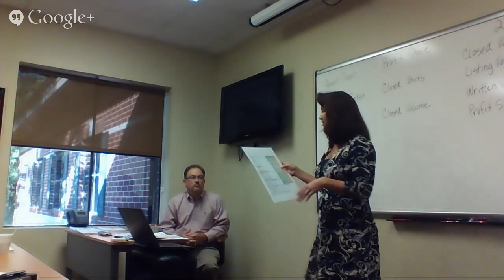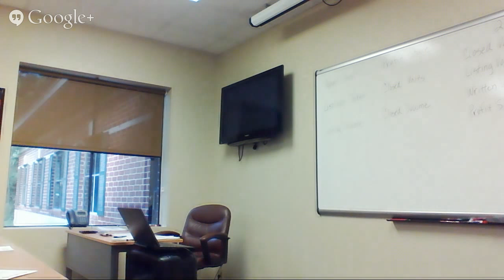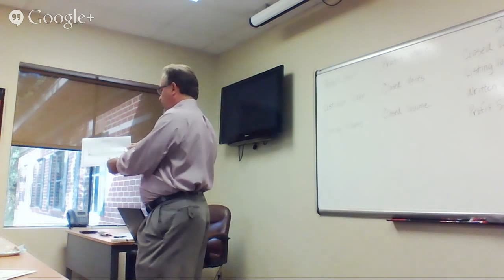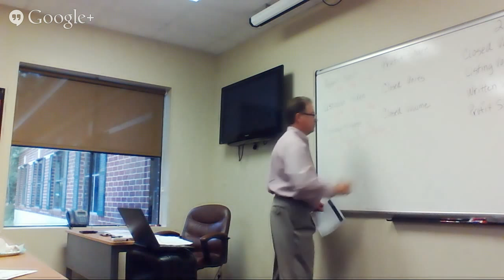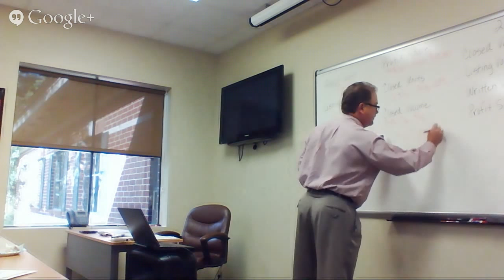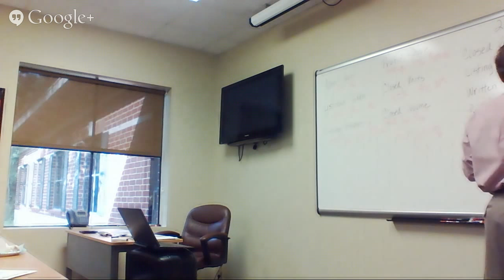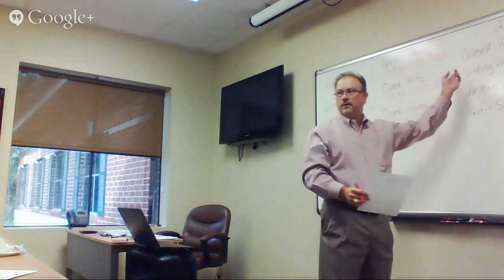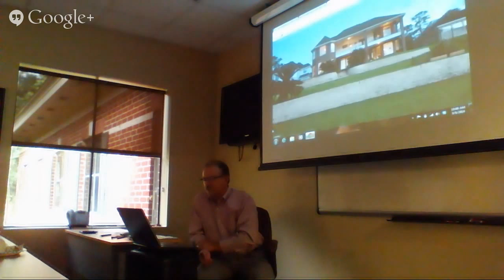Keller Williams Realty Northeast Team Meeting - Market Statistics - September 9, 2014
Senior Team Leader, Michael Clapp of Keller Williams Realty Northeast shares with agents in the office the latest market statistics for the areas the office services including Kingwood, Humble, Atascocita, Huffman, Crosby, Porter, New Caney, Splendora, Livingston and Houston, Texas.

For more information about how you can become a member of our dynamic team, contact Jeremy Williams, Team Leader and Real Estate Business Coach at or email .